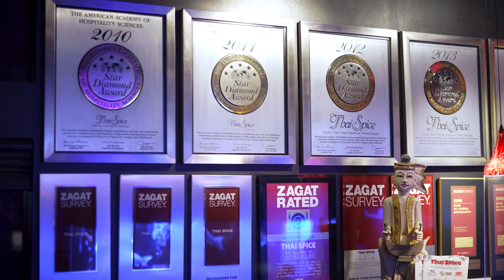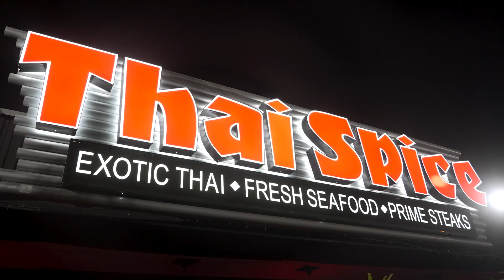Review of Thai Spice Restaurant in Fort Lauderdale | Check, Please! South Florida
This popular pick features some of the most delicious and authentic Thai food in South Florida. He says this pic should be the next stop on your foodie tour. It's located in Fort Lauderdale and it's called Thai Spice.

Find more restaurant reviews on the Check, Please!